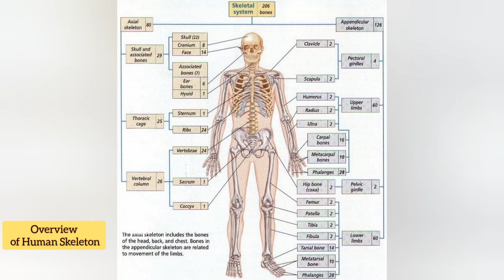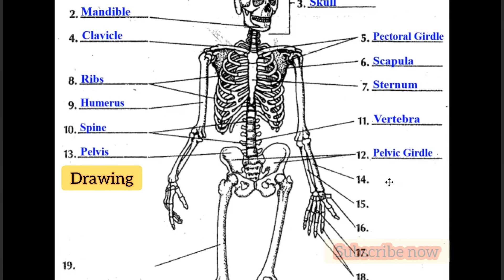To study the human skeleton | class-12 Practical | Flow chart